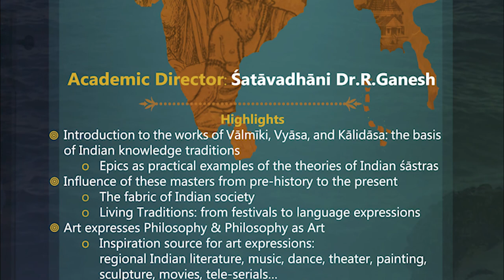Vyasa Valmiki and Kalidasa depiction in Indian Art Forms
Highlights of the 10-day international Residential Summer School Workshop on the theme of “Vyāsa-Vālmīki-Kālidāsa: Realizing the Spirit of Indian Culture through their Creation”
Venue: Adi Sankara Nilayam, Veliyanad, Kerala, India.
- Organized jointly by Chinmaya International Foundation(CIF) & Chinmaya Vishwavidyapeeth.